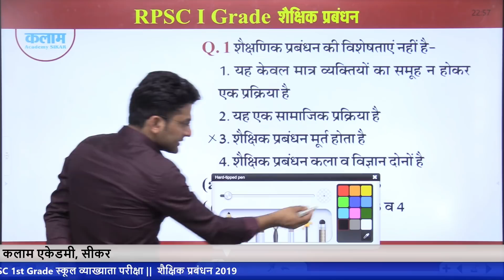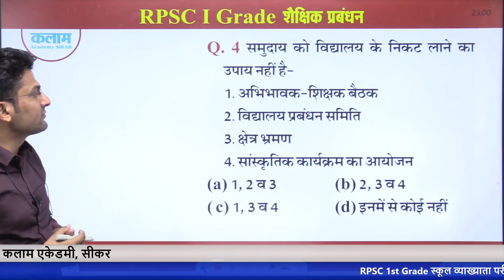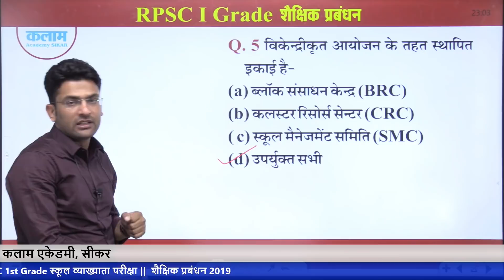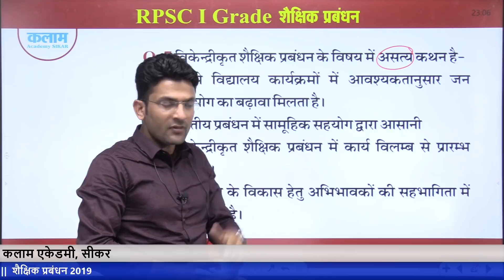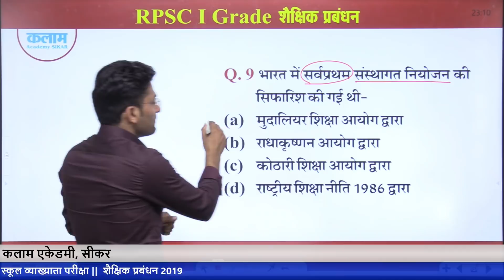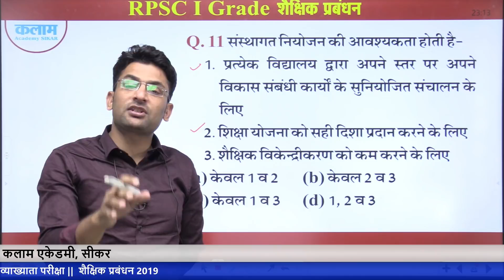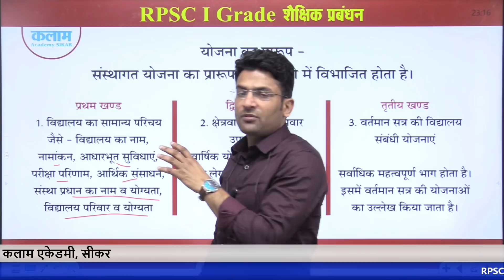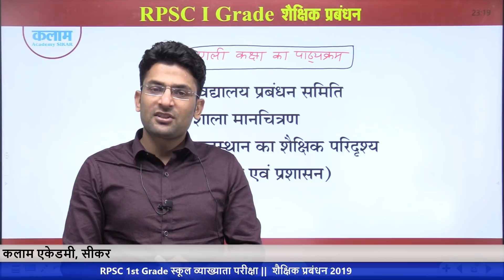RPSC 1st Grade 1st Paper | Class-2 | Educational Management | शैक्षिक प्रबंधन | Yunus Sir | kalam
कलाम एकेडमी सीकर के यूट्यूब चैनल पर आपका स्वागत है। 🙏🏼💐

Join OUR Telegram CHANNELS👇
☞ टेलीग्राम :--

RPSC 1st Grade 1st Paper  "30 दिन में तैयारी" सम्पूर्ण प्लेलिस्ट